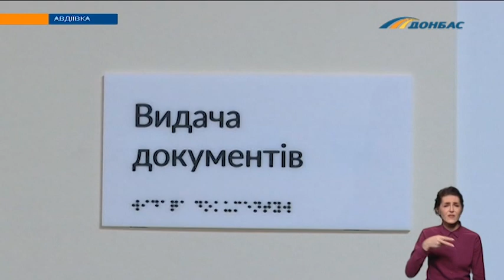Авдіївський міський суд відновив роботу після майже восьмирічної перерви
Будівлю відремонтували та облаштували усією необхідною технікою. Поки що тут працюватиме один суддя, але згодом їх кількість збільшать.